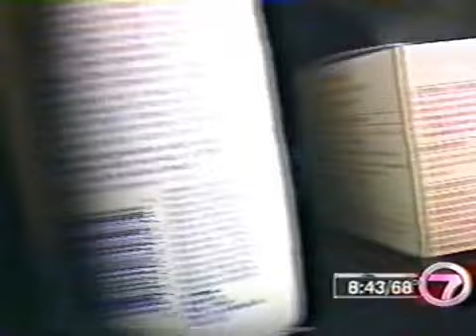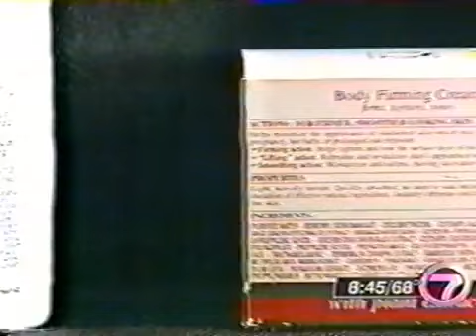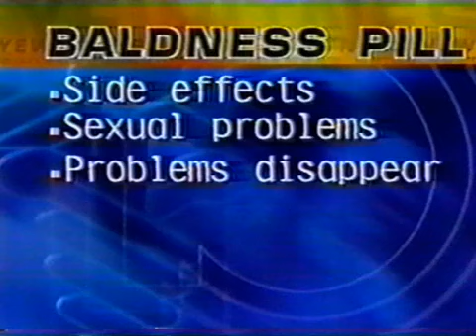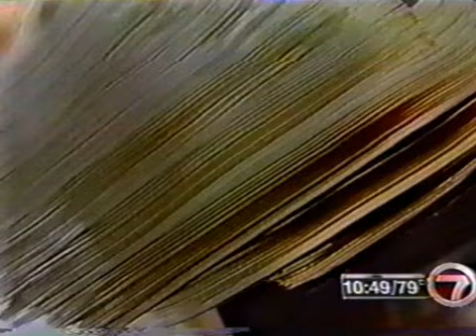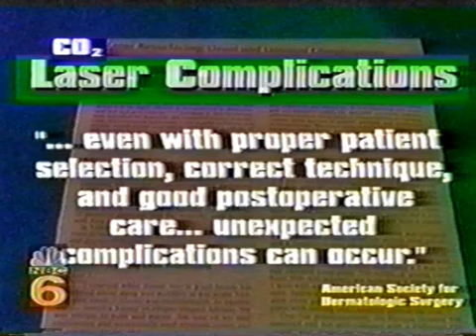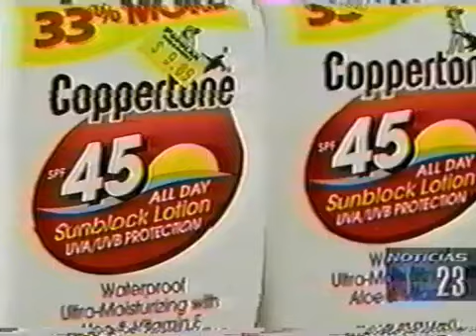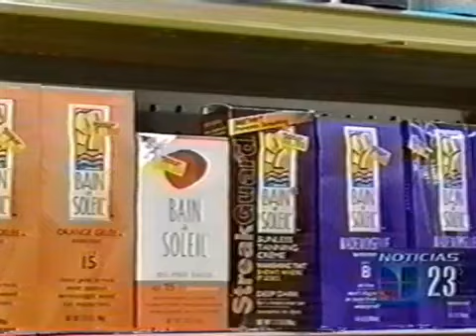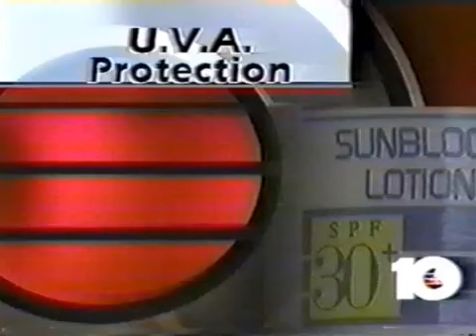Dr Leslie Baumann Throwback News Clips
Throwback to this eye-opening news interview with renowned dermatologist Dr. Leslie Baumann as she exposes the hidden dangers of UV rays and reveals surprising ways you're aging your skin without even realizing it. Discover the simple, science-backed tips that go beyond sunscreen to keep your skin youthful, radiant, and cancer-free.

This throwback clip is packed with timeless advice for protecting your skin's future!

💠 Important Links:
🔗 Discover your Baumann Skin Type and find the best skin products for you by taking this quiz
🔗 Search our skincare blog library for answers to your skincare questions

✅ About Board-certified Dermatologist Dr. Leslie Baumann MD, FAAD
Dr. Baumann is the OG skincare expert.  She authored the first and still bestselling book on Cosmetic Dermatology that is on it’s 3rd edition (2022) and is in many languages around the world.  She also authored the textbook Cosmeceuticals and Cosmetic Ingredients and the New York Times Bestselling skincare book The Skin Type Solution. Her books and library of skincare blogs are used by dermatologists to educate their patients about skincare products and skin care routines.  Her thoughts on the latest skincare science is in these constantly current skincare blogs:

Dr. Baumann has described the Baumann Skin Typing System of 16 skin types and 4 sensitive skin subtypes. Doctors around the world use this system to prescribe the best skincare products to their patients.  Learn more about the 16 Baumann Skin Types

✅ About Skin Type Solutions:
The best way to optimize your skin’s function, health and appearance is with consistent use of the proper combination of skincare products. We work with doctors who undergo advanced training in order to match the appropriate skincare products to your skin type. They have been educated on the latest advances in skincare science and have access to the most effective technologies in the world—many of which are exclusive to the Skin Type Solutions System.

Properly identifying your skin type is crucial. Once you take the 3-5 minute questionnaire, you will be given a corresponding 4-letter skin type designation with a number and color that represent your skin type. You can remember the 4 letters, the color or the number—whichever is easiest for you.